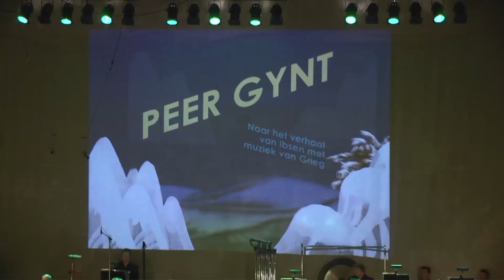Peer Gynt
ActeurRené Groothof speelt samen met het Noord Nederlands Orkest "Peer Gynt" van de Noorse schrijver Henrik Ibsen op muziek van de Noorse componist Edvard Grieg.

Groningen, De Oosterpoort, 30 april 2011

interviews: Emiel Venema
camera en montage: Jos Schoenmaker / General Grafx